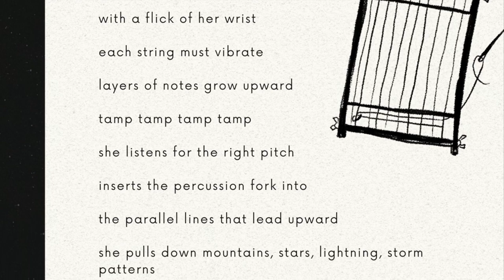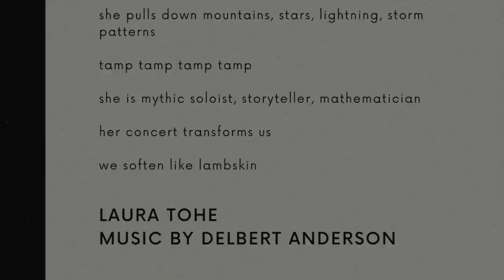Nálí, Her Solo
Laura Tohe poem with Delbert Anderson on trumpet.